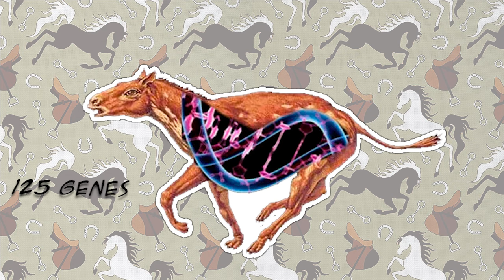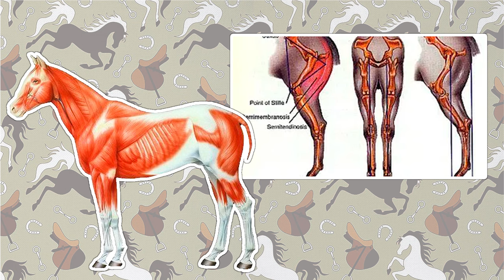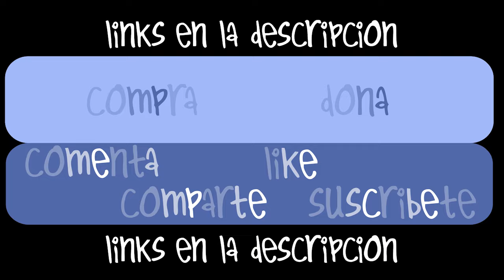La evolución de los CABALLOS desde su domesticación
Los caballos, al igual que todas las especies, han sufrido diversos cambios a lo largo de la historia. Pero existen algunas modificaciones que han sido ocasionadas por el ser humano. Acá te contamos cuáles han sido los cambios que ha generado la domesticación en los equinos.

COMPRA DESDE CUALQUIER PAÍS:
1-